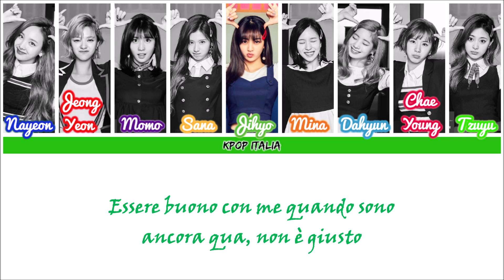TWICE - Three Times A Day [Color Coded/Sub Ita]